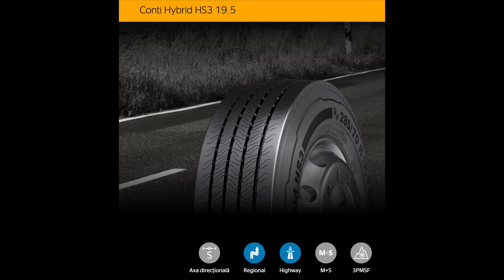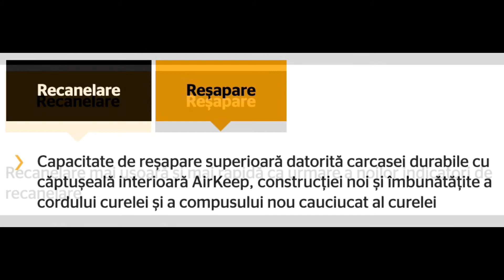Anvelope camion CONTINENTAL CONTI HYBRID HS3 - AnveloSHOP.ro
CONTINENTAL CONTI HYBRID HS3 sunt cauciucuri camion ce confera stabilitate, robustete si o tinuta de drum adecvata. Designul benzii de rulare si cauciucul din care sunt fabricate aceste anvelope pentru camioane, garanteaza distante de franare excelente pe carosabil, precum si o buna longevitate kilometrica. Aceste anvelope camion sunt fabricate conform ultimelor standarde europene privind calitatea, confortul si siguranta de rulare si sunt etichetate conform legislatiei in vigoare.